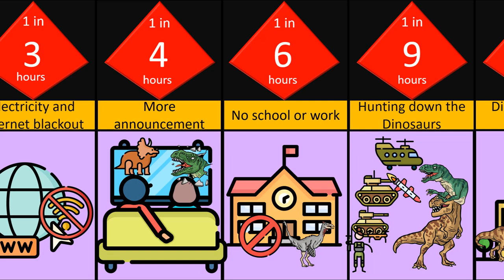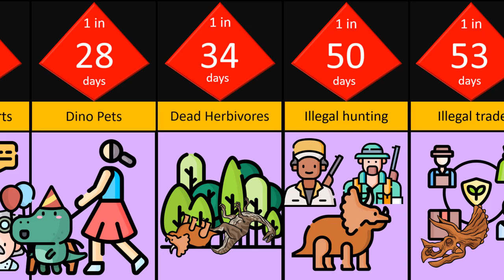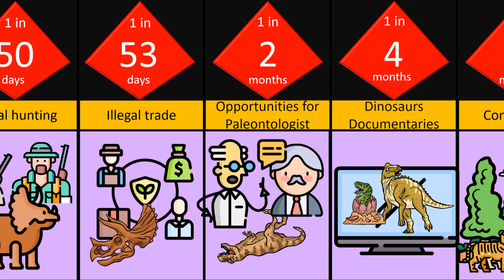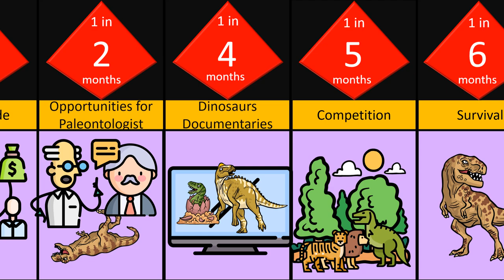What if all Dinosaurs come back and live among people